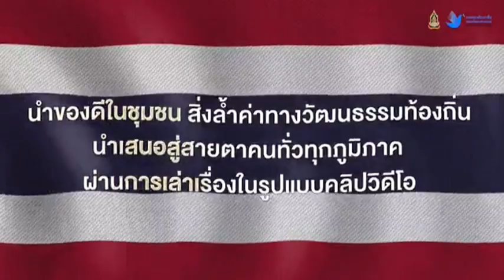Ch8 กองทุนสื่อ จัดประกวดคลิป “สร้างสรรค์ไทย 2”ในหัวข้อ “เยาวชนสร้างสรรค์สื่อ สื่อสร้างสรรค์วัฒนธรรม”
✅กองทุนสื่อ จัดประกวดคลิป “สร้างสรรค์ไทย 2”
ในหัวข้อ “เยาวชนสร้างสรรค์สื่อ สื่อสร้างสรรค์วัฒนธรรม” ชิงเงินรางวัลรวม 2 แสนบาท

กองทุนพัฒนาสื่อปลอดภัยและสร้างสรรค์ จัดโครงการ สร้างสรรค์ไทย 2 ในหัวข้อ “เยาวชนสร้างสรรค์สื่อ สื่อสร้างสรรค์วัฒนธรรม” เพื่อให้เยาวชนในฐานะขุมปัญญาและการสร้างสื่อทางวัฒนธรรมท้องถิ่น มีส่วนร่วมค่านิยมและจิตสำนึกให้คนในสังคมเห็นคุณค่าภูมิปัญญาทางวัฒนธรรมหรือมรดกทางวัฒนธรรมที่จับต้องได้  ชิงเงินรางวัล 2 แสนบาท

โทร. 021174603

4 Ku-band @ 54 MHz
24 Ku-band @ 27 MHz

Downlink Information:
NAT TV 1 and 2
Transponder: 22
Frequency: 12090
Symbol Rate: 20000
FEC: 3/4

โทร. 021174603